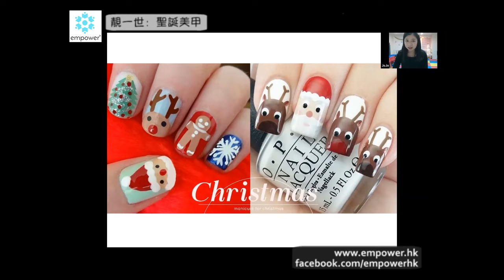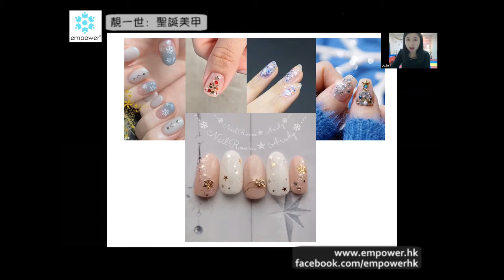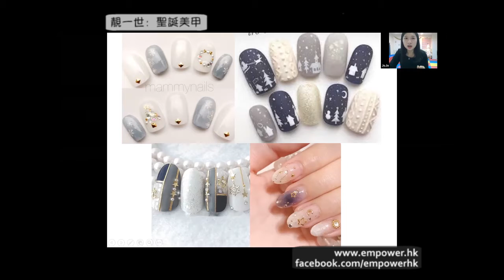15分鐘 mini talk：聖誕美甲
Empower 15分鐘 mini talk 😄
‹靚一世❤️：聖誕美甲›

🤩 聖誕美甲之選
🤩 教授如何在家輕鬆gel甲

講者：手工達人 JoJo

Empower 15分鐘mini talk，逢星期二至四12:45-13:00不同主題。請瀏覽我們的 Facebook專頁查看mini talk內容及獲取直播連結。